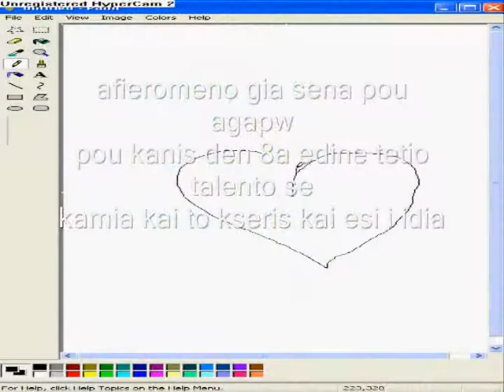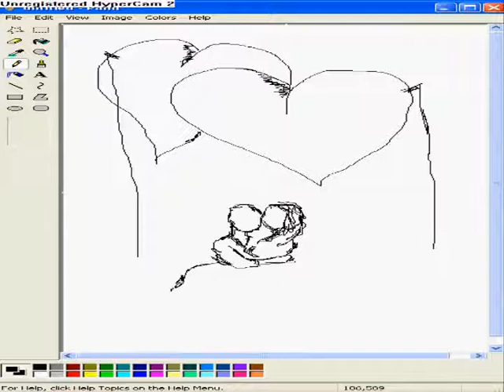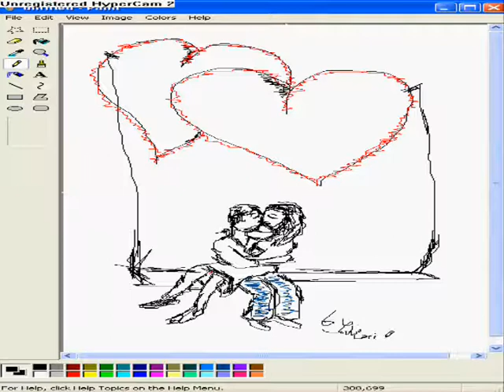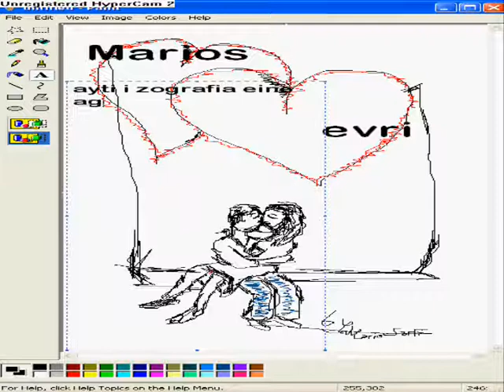afieromeno stin agapi mou evri by mario sarri art cyprus.wmv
by mario sarri